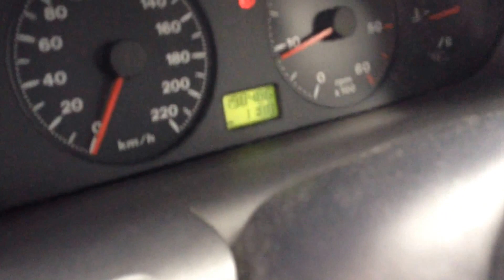Metabond eco Fiat bravo GT jtd 105 cv